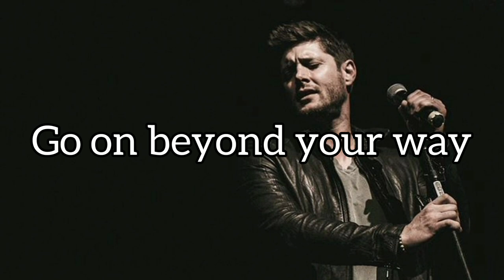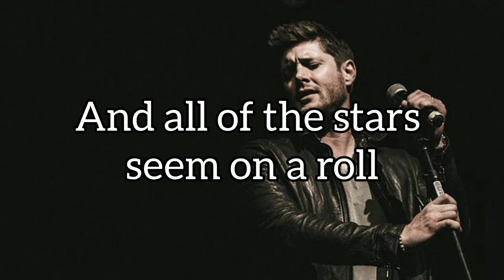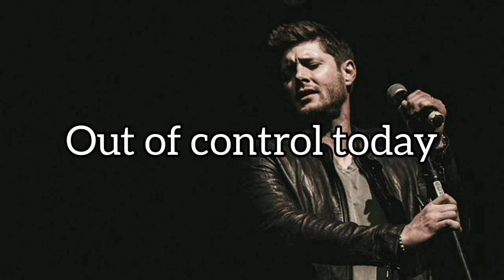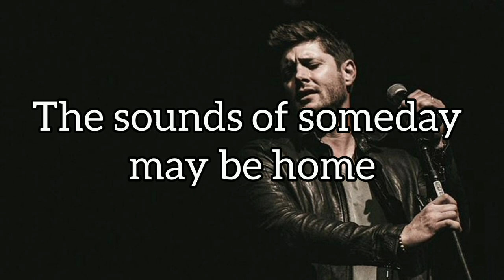Sounds Of Someday - Jensen Ackles (Lyrics)